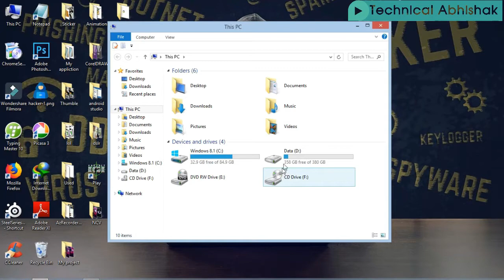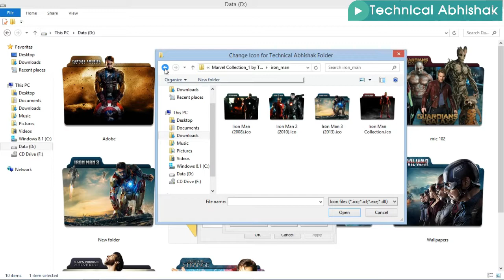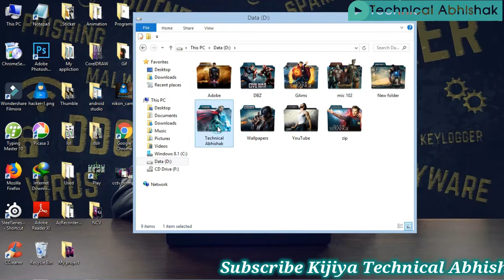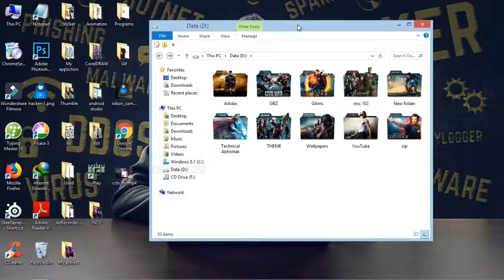Chang Your Folder icon Like Avengers ! Kese Ap apner Desktop K Folder Icon Chang kar sakte hai.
Namasker Dosto AJ ham Sikhenge Ki KESE ap apne Desktop Ya Laptop Pe jo Folders Hai Use Ap New Look Kese DEsakte hai dosto.
To Age Dekhte Rahiya.

Volume Keys Secret Tricks ! Hidden Trick in Volume button! Koi nehi janta is trick k bare mai!

Sony Vegus Pro 15 Full Version With Crack Download And Installed ! Best Video Editing Software in Pc

Socail Network